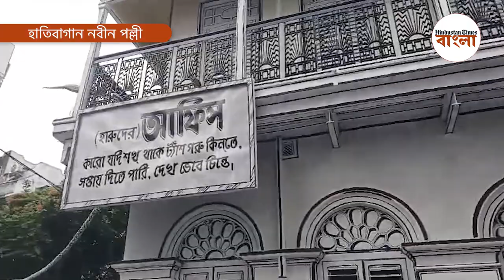পুজো পরিক্রমা: হাতিবাগান নবীনপল্লির মণ্ডপ ও প্রতিমা